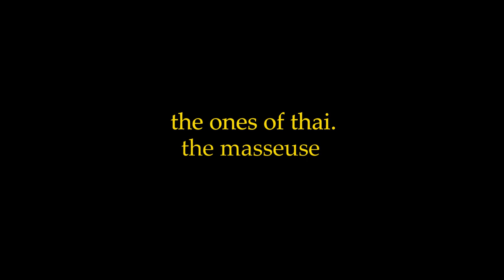The Story of a Masseuse - The Ones of Thai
• The Masseuse - The Ones of Thai •
Meet Gina, one of the most kind-hearted people I’ve met here.
I’ve always wanted to dig into the mind and perspective of a Thai masseuse for a couple of reasons.

Thai massages are incredibly popular here, for both unique and “interesting” ways.

With all the labels that exist for the massage market, Gina’s label easily stands out as one of the most genuine and respectful.

After inevitably walking past numerous parlors on a daily basis, I began noticing certain traits that caught my attention.

From witnessing what it takes to maintain steady business

To noticing the effort and energy they need to put forth

I knew that masseuses had stories to tell.

Interviewing Gina, as with all similar interactions, opened my perspective even wider to what exists in this field of work.

I hope that her story does the same with you all, and don’t hesitate to share!

Enjoy the story of Gina.